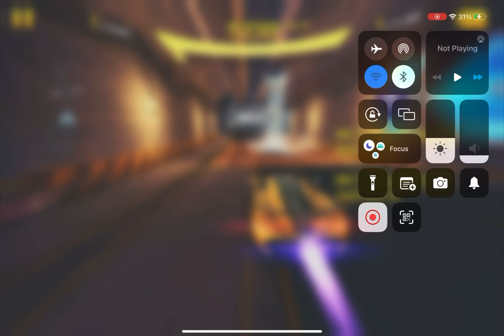Asphalt 8 | Rapid Transit 45:968 Gauntlet Defense